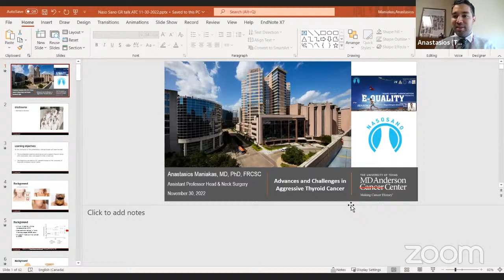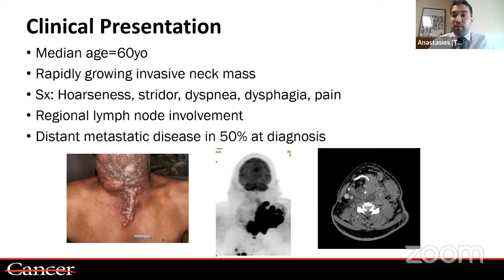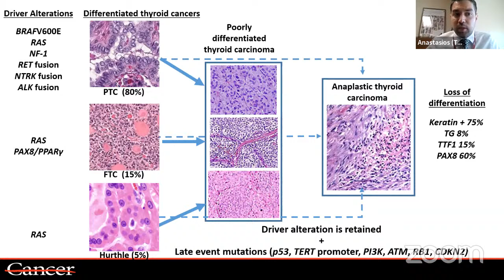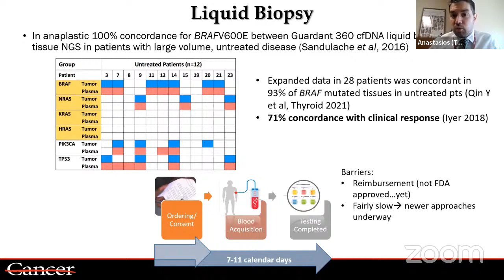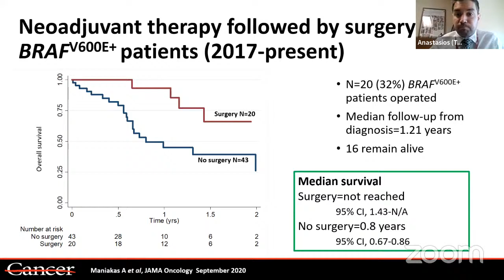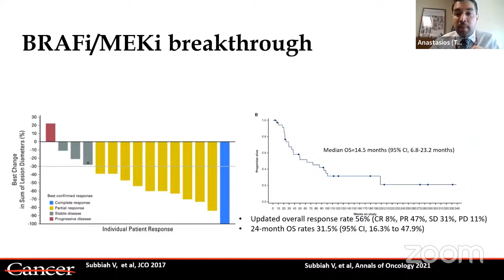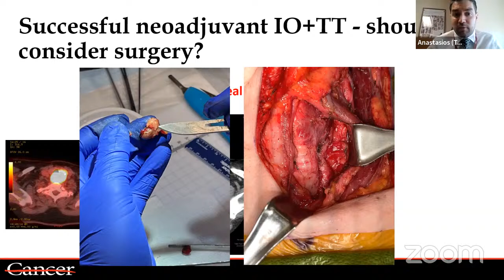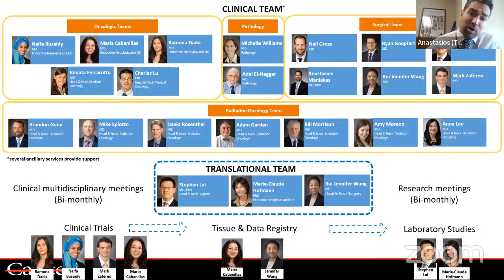Advances and challenges in aggressive thyroid cancer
Speaker: Anastasios maniakas (MD Anderson, USA)
Chair: Puya Dehgani-Mobaraki (Italy)